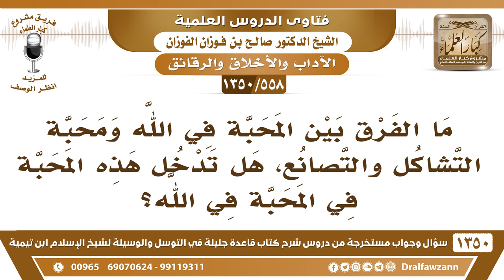[558 /1350] ما الفرق بين المحبة في الله ومحبة التشاكل والتصانع؟ الشيخ صالح الفوزان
-[558 /1350] السؤال: ما الفرق بين المحبة في الله ومحبة التشاكل والتصانع، هل تدخل هذه المحبة في المحبة في الله؟
 الجواب: ما أدري عن التشاكل والتصانع، المحبة في الله، والمحبة مع الله، والمحبة لله، المحبة مع الله شرك، المحبة في الله والمحبة لله توحيد وطاعة.
 أما تُحبه؛ لأنه من شكلك ولا من جنسك أو، هذه محبة عبادة هذه محبة طبيعية، ما تدخل في العبادة، مثل: ما تحب زوجتك، تحب والديك، وتُحب من أحسن إليك، هذه محبة طبيعية، ما هي محبة عبادة.
 محبة العبادة: هي المحبة التي معها ذل للمحبوب، قال الإمام بن القيم:
 وعبادة الرحمن غاية حبه
 مع ذل عابده هما قطبان

 فالمحبة التي معها ذل للمحبوب هذه عبادة، وأما المحبة التي ليس معها ذل للمحبوب فهذه طبيعية.
للاشتراك في قناة الشيخ صالح الفوزان
أسئلة وأجوبة من شرح قاعدة جليلة ( 1350 ) مقطع

للاستفسار والإقتراحات والدعم
رئيس الفريق
لمشروع كبار العلماء